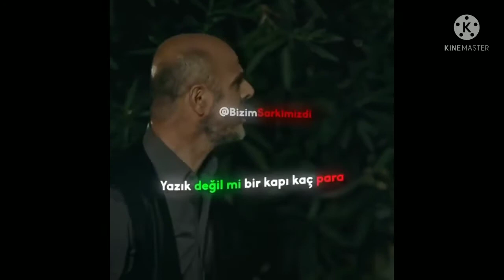( Editvol1 ) ~ shorts video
~ satisfying video167K4k video146Kgacha life music video133Kmusic video123Kvideo86Kmotivational video65Klil dicky earth video57K4k video ultra hd57Kvideo killed the radio star54Kmost viewed video on youtube48K360 video48Kvideo games47Kvideo game music43Ktik tok video41Khow to download youtube video37Kazzyland music video35Kvideo game33Kfunny video33Kroblox music video33Kinspirational video31Kmoney cardi b music video31Ktoddler learning video31Kacdc thunderstruck official video31K8k video27Kold town road music video25Ketika im sorry video23Kmusic video sins23Karnold schwarzenegger kick video23Kwedding video23Klps music video22Kjuice wrld seizure video21Klongest video on youtube21Kvideo game dunkey20Kangry video game nerd18Kblurred lines -robin thicke music video17Kscary video17Kvideo for cats17Kvr video16K3d video16Kfirst youtube video16Kvideo editing software16Klana del rey video games16Kofficial video16Kmost liked video on youtube15Kreaction video15Kgacha music video14Krelaxing video game music14Kcleveland tourism video13Kwhen the music video does not match the song13Kvideo essay13Kbest video editing software13Kgangnam style official music video12Kmost satisfying video12Kmost disliked video on youtube12Kbig ol freak official video12Kmomo video12Kfirst video on youtube12Kshotcut video editor tutorial12Kscariest video ever12Kofficial music video11Kvideo editing11Kmike tyson bites ear off real video11Koddly satisfying video11Keducational video for children11Klyric video11Ktelugu video songs11Kbaby sensory video10Kbts music video9.8Kcat video9.8Kgachaverse music video9.6Ktik tok funny video9.3Kwobble baby wobble official video9.0Kbackground video9.0Kvideo game music for studying9.0Kzumba fitness workout full video8.6Kdownload youtube video8.6Kcovington catholic full video8.4Kfreddie mercury last video8.4Ksex video8.3Kvideo game ost8.3Koldest video on youtube8.2K1440p video8.2K8k video ultra hd8.1Khd video 4k8.0Kac dc thunderstruck official video8.0Ktravel video8.0Kold town road official video7.9Kwe are never ever getting back together taylor swift music video7.9Ktwo feet go f yourself music video7.8Kbillie eilish music video7.8Kkokomo beach boy official music video7.7Krodeo video7.6Kbest video game music7.6Khow to make a youtube video7.4Ksplashin rich the kid music video7.3Ktrump violent video game reel7.1Kvideo game rap battle7.1Khow to delete a youtube video7.1Ktrump video7.0Kvideo manager6.9K

Want to see all 2,946,190 keyword ideas?